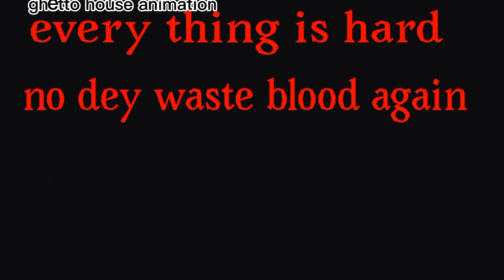when mosquitoes come in my hood animation :by